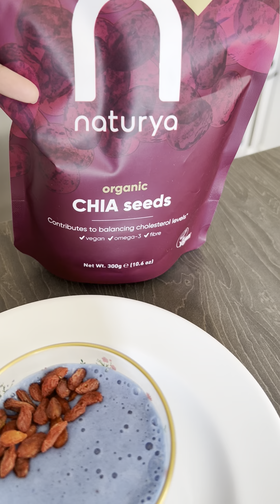Banana Blue Spirulina Smoothie With Goji Berries And Chia Seeds